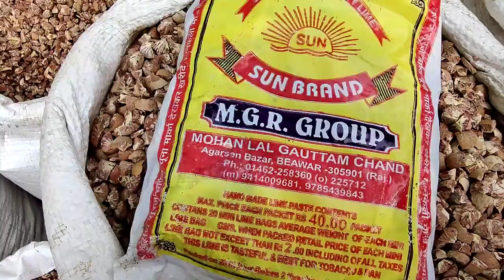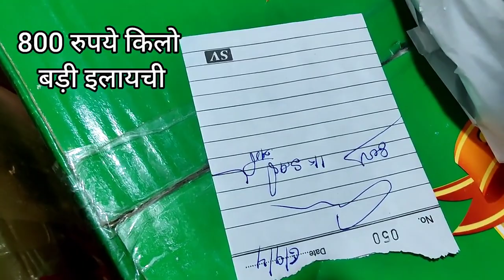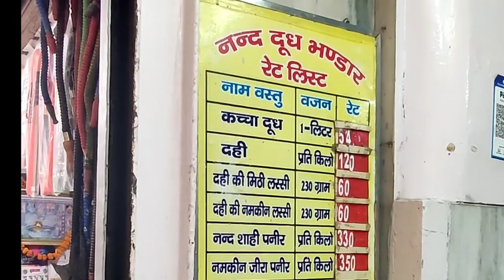दिल्ली की थोक पान मार्किट Delhi's Wholesale Paan Market 200 रुपये में एक टोकरी पान थोक पान बाजार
I Am Varsha Jain from Delhi

follow me on face book too
my other you tube channels
and
instagram too